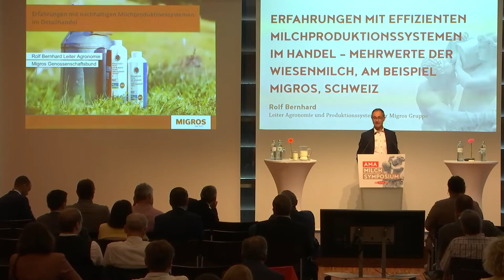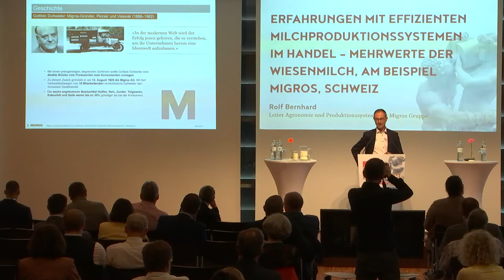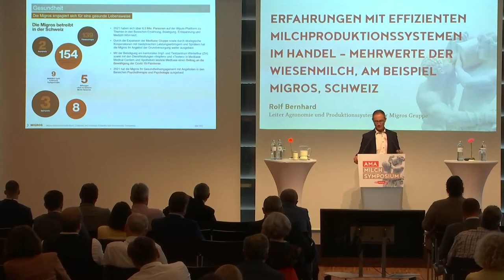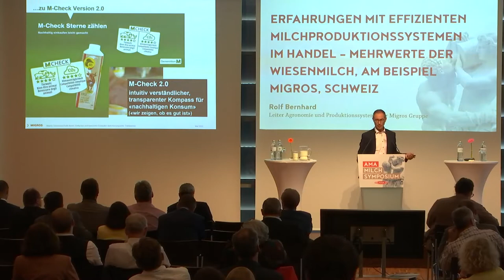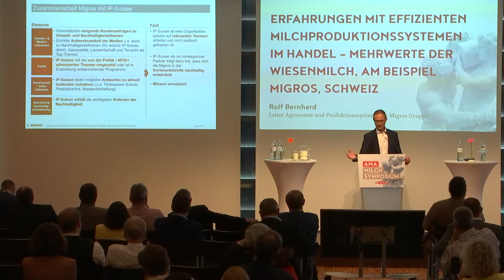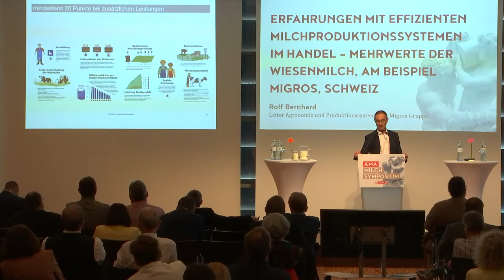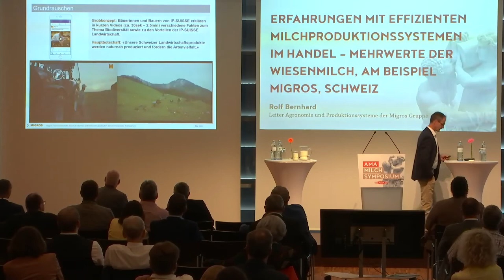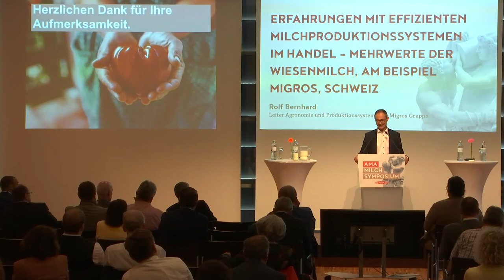Erfahrungen mit Tierwohlkennzeichnungen im Handel am Beispiel Migros | Rolf Bernhard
Dieser Vortrag wurde im Rahmen des Milchsymposium 2022 aufgezeichnet. Rolf Bernhard ist Leiter des Bereichs Agronomie und Produktionssysteme bei der Schweizer Migros Gruppe.